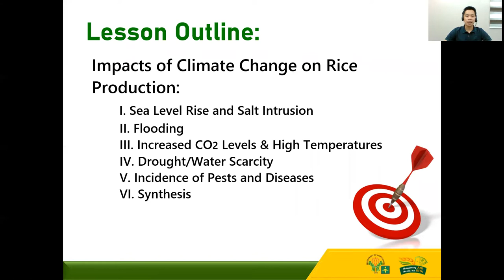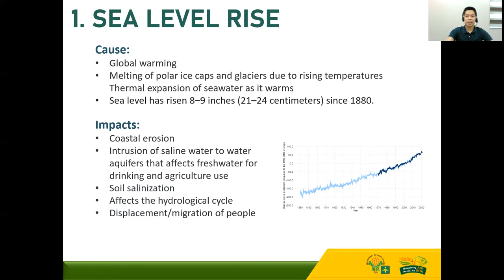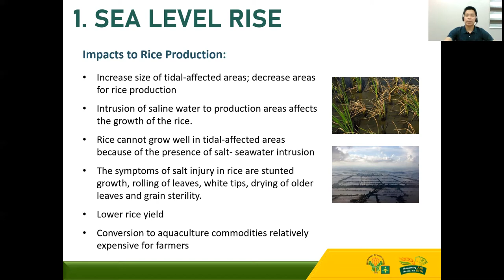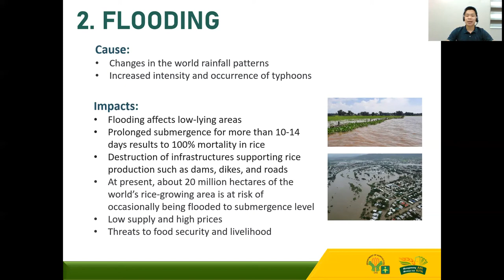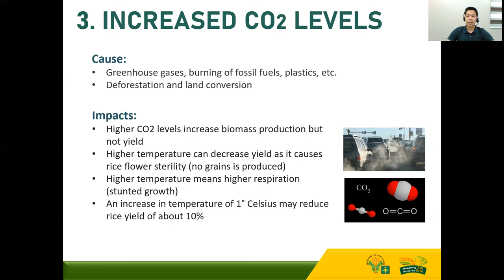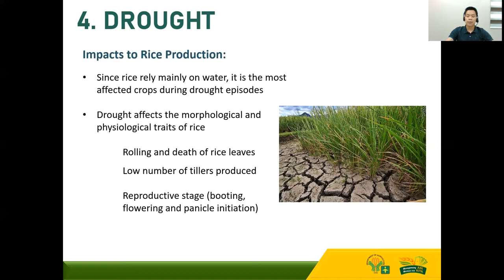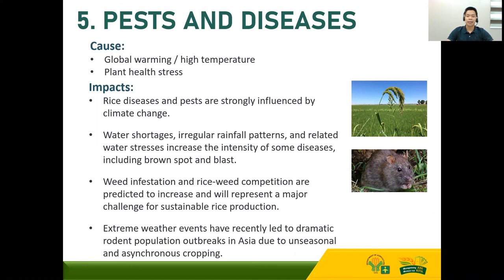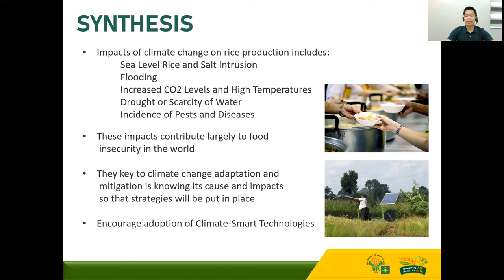School On Air on Smart Rice Agriculture Episode 5: Impacts of Climate Change to Rice Production